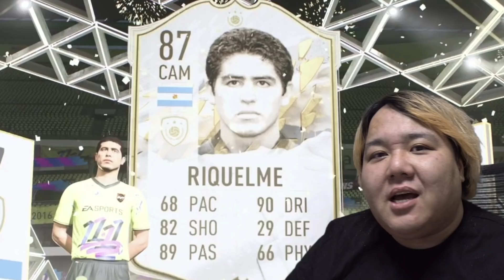【完全に中毒】エウゼビオの喜びが忘れられないちゃまはまたベースミッドアイコン確約に手を伸ばしてしまう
ちゃまくん公式グッズ